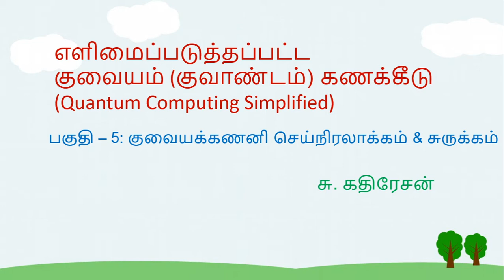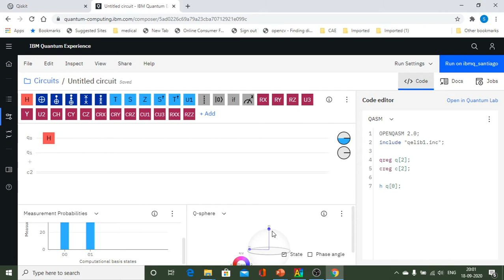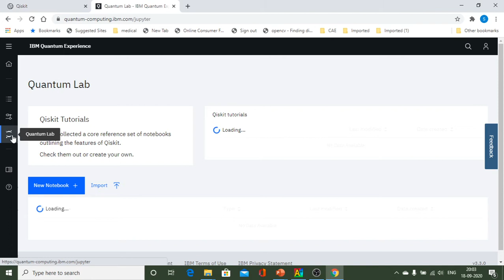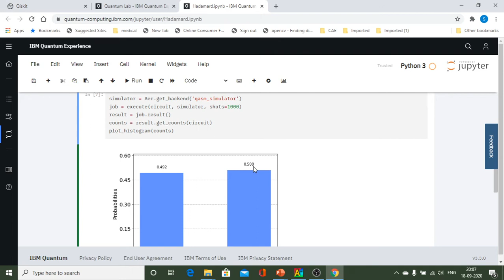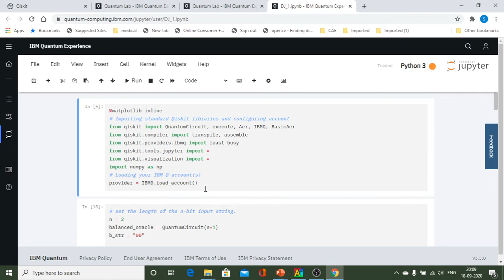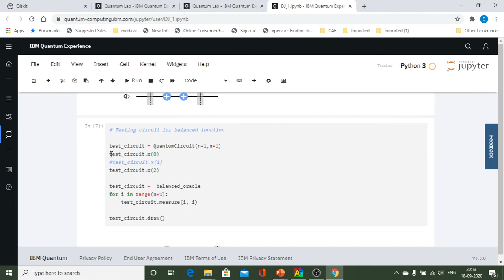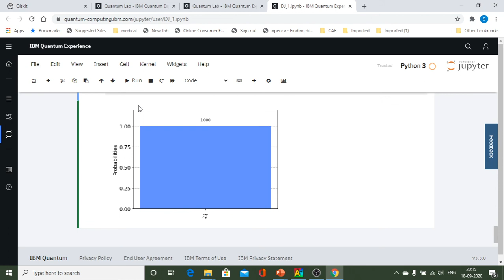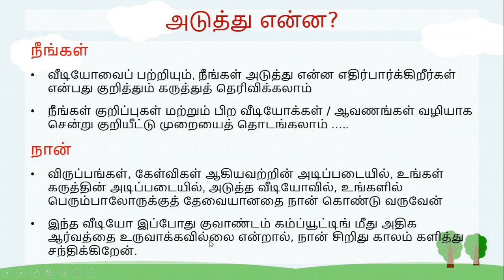Quantum Computing Simplified in Tamil. Part 5 - Programming Quantum Computer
குவாண்டம் கம்ப்யூட்டிங் கற்றல் பொதுவாக கடினமான பணியாகும், ஏனெனில் குவாண்டம் கோட்பாட்டில் பயன்படுத்தப்படும் குறிப்புகள் மற்றும் கணிதம் குழப்பமாக இருக்கும். வீடியோக்களின் இந்த தொடரில் (5 பாகங்கள்), குறைந்தபட்ச ஆனால் அத்தியாவசியமான விஷயங்கள் மட்டுமே உள்ளடக்கப்பட்டிருக்கின்றன, இதனால் எவரும் குவாண்டம் கணக்கீடு பற்றி பயமின்றி கற்றுக்கொள்ள ஆரம்பிக்க முடியும். அடிப்படைகளிலிருந்து குவாண்டம் சிமுலேட்டரில் ஒரு வழிமுறையை நிரல் செய்யும் வரை இந்த வீடியோக்களில்  கொடுக்கப் பட்டிருக்கிறது. இந்த பகுதியில் (5), குவாண்டம் கணினி மற்றும் சிமுலேட்டரில் Hadamard gate மற்றும் Deutsch Jozsa  வழிமுறையை செயல்படுத்துவோம். மேலும் நாம் கற்றுக்கொண்டவற்றைச் சுருக்கமாகக் கூறி, அடுத்தது என்ன என்பதை தீர்மானிப்போம்.